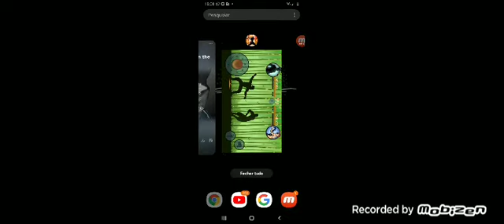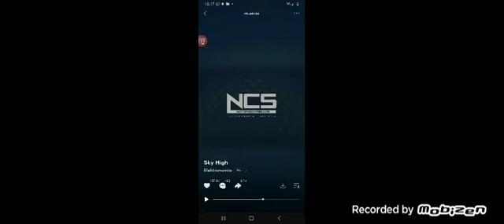GAMEPLAY DE SHADOW FIGHT 2 MOBILE!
SE INCREVA-SE NO CANAL E ATIVE O SINO

CRÉDITOS: NEKKI ACTION AND FIGHTING GAMES

shadow fight 2 apk hack unlimited money and gems max level